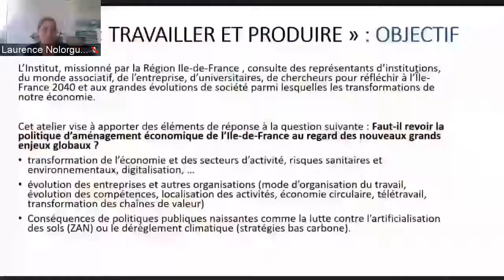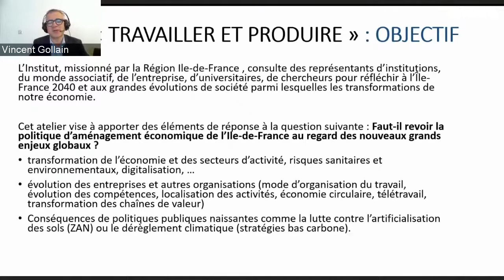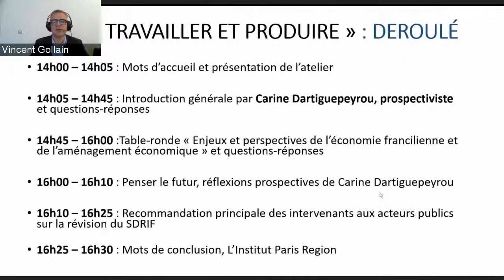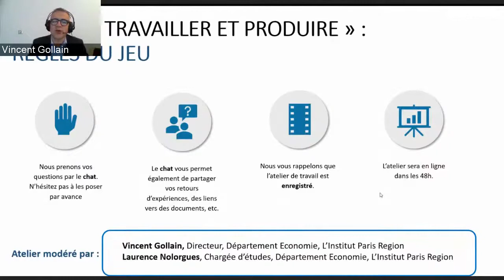Île-de-France 2040 - #2 Travailler et produire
Économie verte, impact du numérique, précarité, lieux de travail, attractivité, formation, ESS… : les bouleversements du monde du travail, accélérés par la crise sanitaire, vont-ils s’intensifier ? Dans quelles directions ?

Cadrage
- Carine Dartiguepeyrou, prospectiviste et secrétaire générale des Entretiens Albert-Kahn

Table ronde
- France Morot Videlaine, DGA CCI Paris Île-de-France
- Sébastien Chaillou, directeur CRESS Île-de-France
- Bernard Barbier, directeur Défis Métiers
- Lionel Grotto, Directeur général Choose Paris Region
- Stéphanie Galiègue, DGA IEIF

Animation
- Vincent Gollain, directeur du département Économie, L'Institut Paris Region
- Laurence Nolorgues, chargée d’études, département Économie, L'Institut Paris Region

À propos de la démarche "Île-de-France 2040 - Consultation des acteurs"
Mieux intégrer les dimensions écologique et humaine afin de répondre à l’urgence cli
matique et aux nouvelles aspirations des Franciliens : telle est la feuille de route fixée par la Région Île-de-France pour la révision du Sdrif (Schéma directeur de la région Île-de-France).
Pour initier ce nouveau récit régional, L’Institut engage une série de rencontres et d’entretiens afin d’esquisser le(s) chemin(s) vers l’horizon 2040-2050.